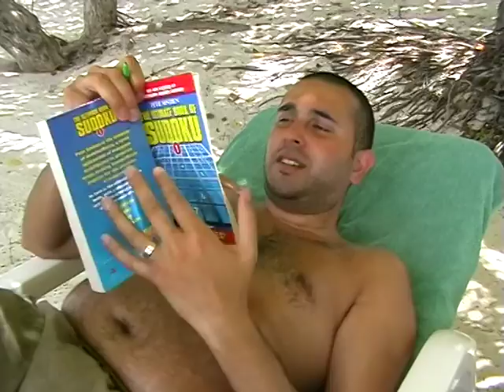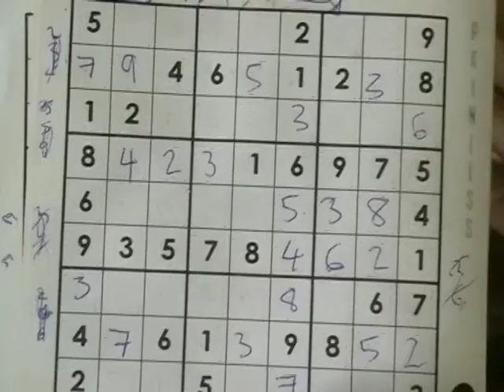Sach and Janette Honeymoon to Bandos, Maldives Video (Part 2)